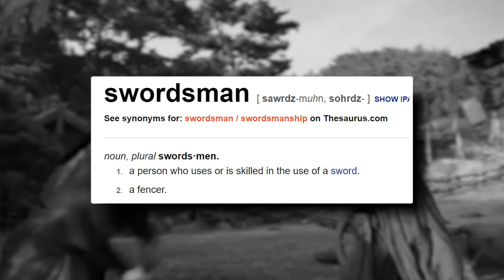The PROBLEM with Shanks vs. Mihawk (One Piece)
The ultimate showdown of One Piece titans is here! Join us for a heated debate as we attempt to answer the age-old question: Who’s stronger, Red-Haired Shanks or Dracule Mihawk? ⚔️

From Haki mastery to swordsmanship, we leave no stone unturned in this intense analysis. We’ll delve deep into their epic battles, encounters, and the clues scattered throughout the series to determine who holds the title of the mightiest in the world of pirates.

Let’s settle this debate once and for all! Who do you think is the strongest - Shanks or Mihawk?